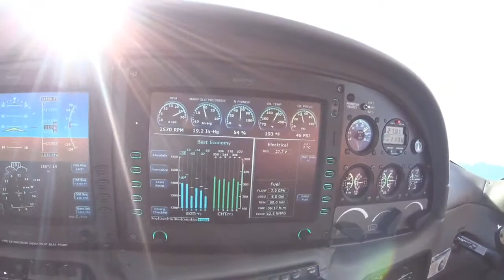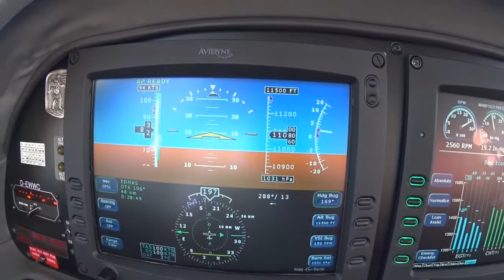Flying the alps - Zugspitze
Flight over the alp mountains